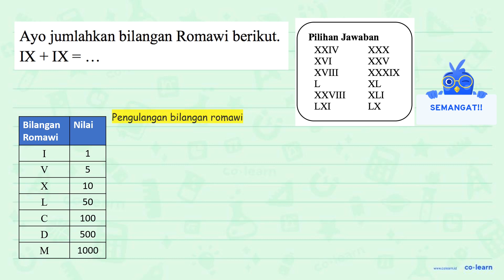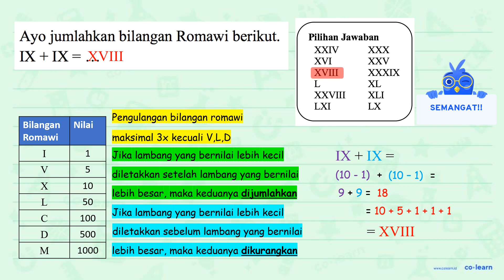Pilihan Jawaban XXIV XXX Ayo jumlahkan bilangan Romawi berikut: XVI XXV XVIII XXXIX IX + IX = L X...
Pilihan Jawaban XXIV XXX Ayo jumlahkan bilangan Romawi berikut: XVI XXV XVIII XXXIX IX + IX = L XL XXVIII XLI LXI LX

Topik atau Materi: Menyelesaikan masalah yang berkaitan dengan Bilangan Romawi - Bilangan Romawi - Aritmatika - Matematika Kelas 4 SD - KTSP

Sumber Soal: Mathematics Kelas 4B, KTSP, YS, 2018 , PT Kandel

00:00 : Bedah Soal
01:00 : Konsep, rumus dan pengertian Menyelesaikan masalah yang berkaitan dengan Bilangan Romawi
01:18 : Langkah penyelesaian soal
01:49 : Jawaban akhir
02:19 : Penutup